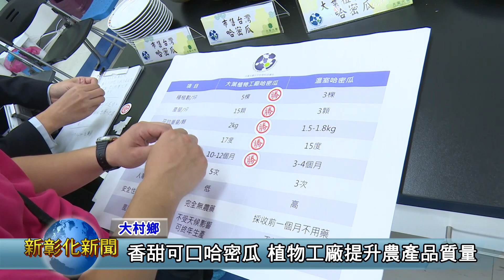新彰化新聞0106 大葉植物工廠研發成功 哈密瓜全年可收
植物工廠要種菜沒稀奇，現在連哈密瓜也可以種出來，大葉大學生物系的師生經過了2年的研究，總算將高貴的水果哈密瓜培養出來，而且每一年可以收成5次。